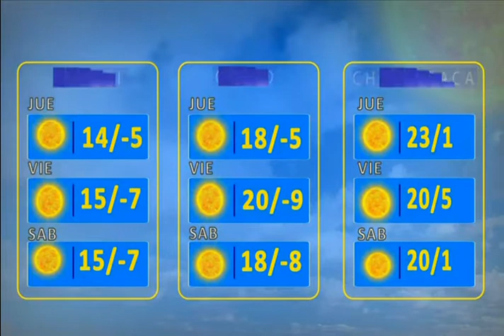El Clima de Bolivisión: Pronóstico del 25 de junio del 2020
Desde el centro de datos meteorológicos de Bolivisión le mostramos en detalle el pronóstico del tiempo para este día 25 de junio del 2020.